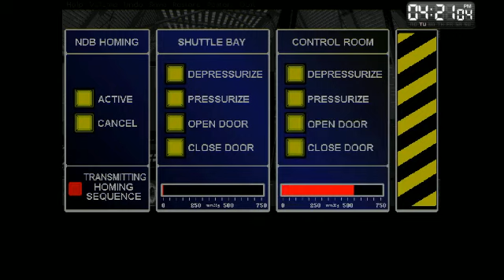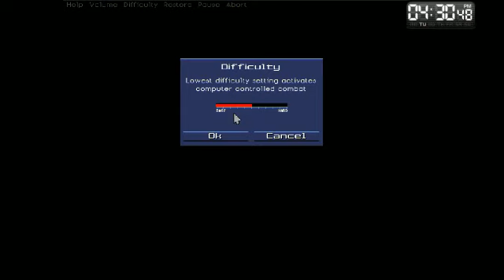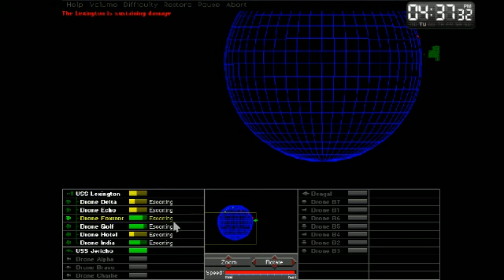Mission Critical (Part 2)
Two technical faults:
* This video continues directly on from Part 1.  A technical fault took the stream down.  As such, part of the conversation with the Admiral is missing.
* The alarm sound refuses to stop playing for the first 11 minutes until the game finally resets.